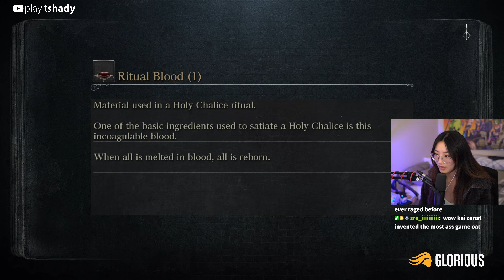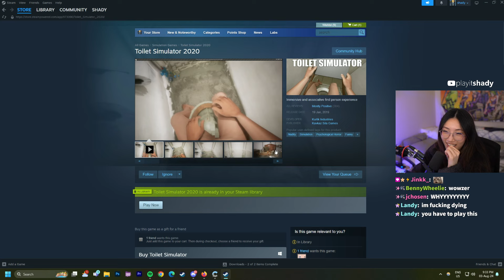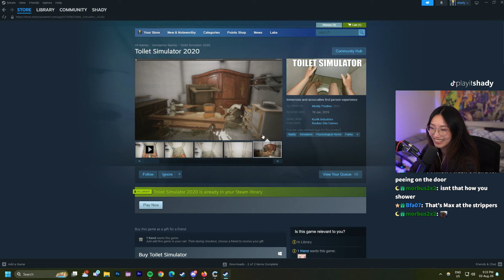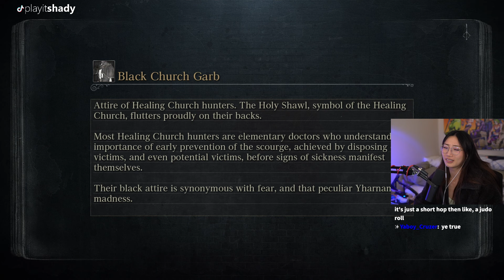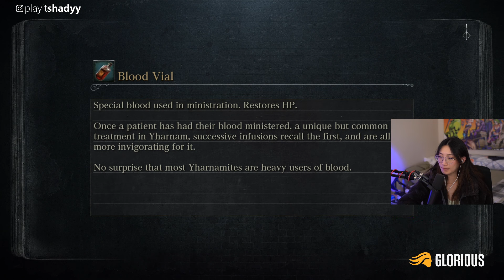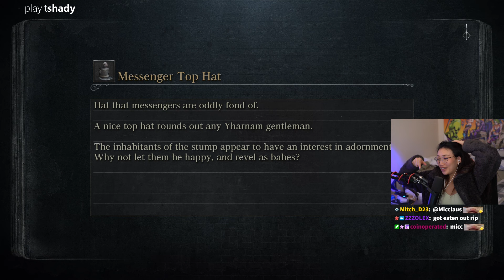Lost in the sauce (the woods)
Bloodborne is a critically acclaimed action RPG from FromSoftware, set in the gothic city of Yharnam. Players take on the role of a Hunter, battling monstrous creatures and uncovering dark secrets behind a mysterious plague. Known for its fast-paced combat, rich lore, and atmospheric setting, Bloodborne offers a unique experience for fans of dark fantasy. Exclusively available on PlayStation 4, it features intense boss battles and a variety of weapons and abilities.

Videos are directly from Twitch.